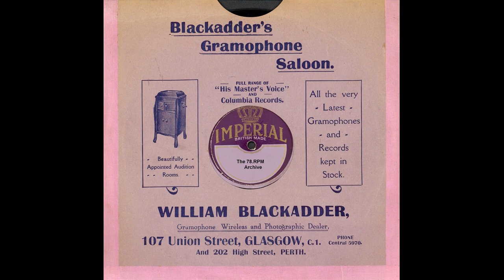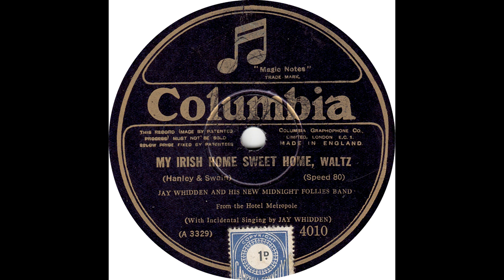Jay Whidden & His New Midnight Follies Band - My Irish Home Sweet Home(1926)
Jay Whidden & His New Midnight Follies Band - My Irish Home Sweet Home(Columbia 4010)-(A 3329 _ 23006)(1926)